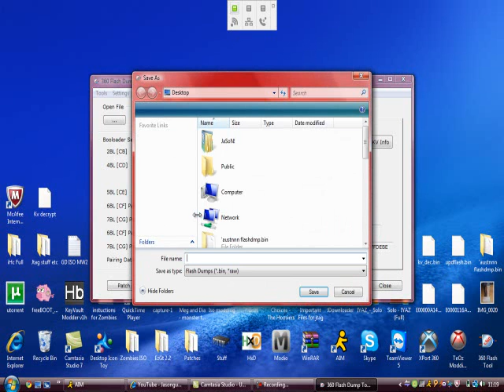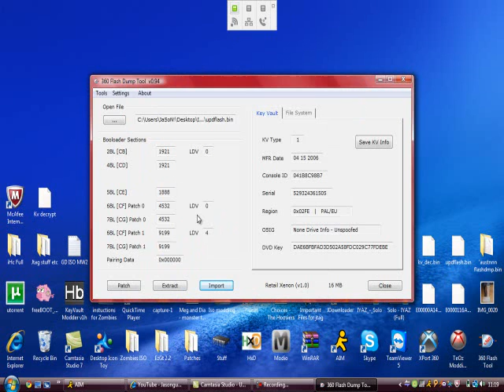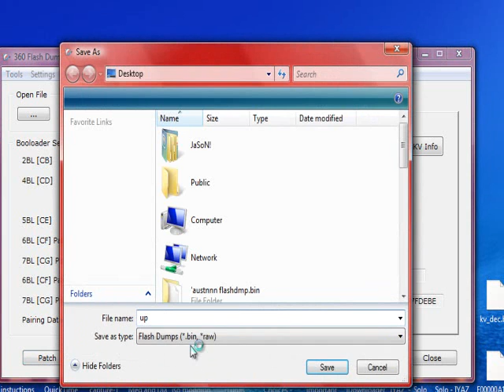How to unban your jtag xbox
tutorial on how to unban your jtag xbox 360